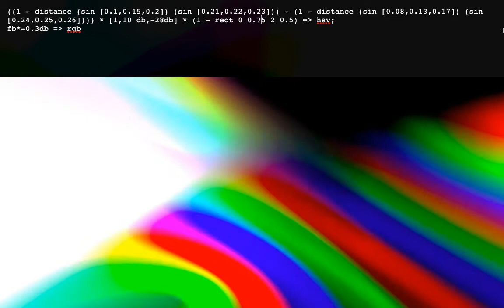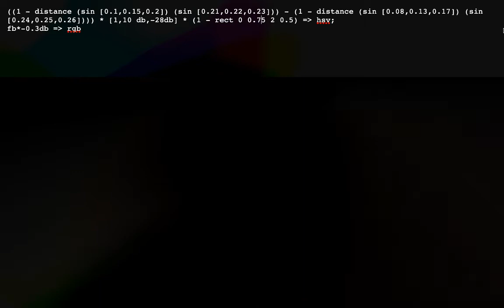Demo of new HSV output in Punctual (22 Dec 2019)